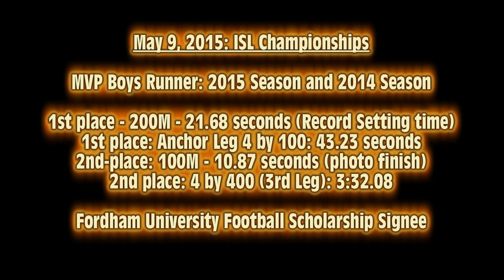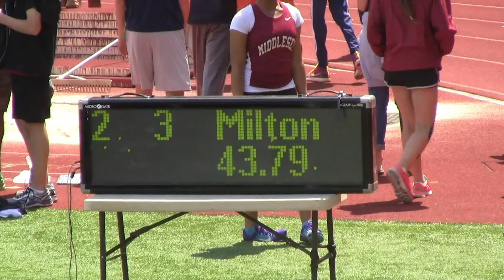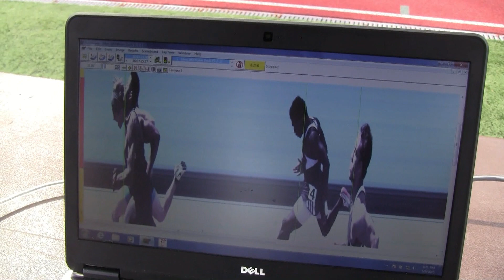Jordan Caleb Allen ISL Track Championships May 9, 2015 (HD Quality)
Jordan Caleb Allen ISL Championships, May 9, 2015 HD Quality Video

200M Record Breaking Time (21.68 seconds)
100M (10.87 seconds)